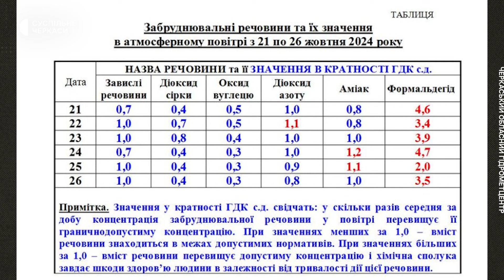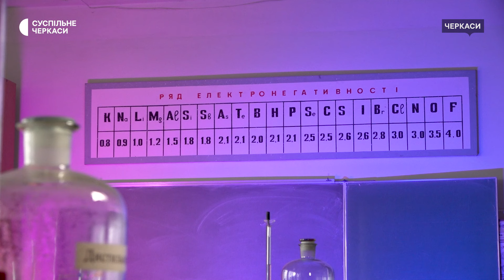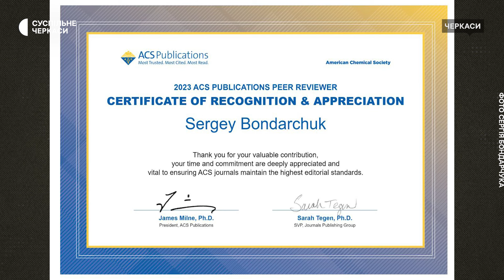Аміак, азот, формальдегід: як небезпечні хімічні сполуки потрапляють в організм людини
Якщо до мийного засобу для вікон додати хлор — утвориться  небезпечний газ  хлорамін, розповідає доцент кафедри хімії та наноматеріалознавства ЧНУ Сергій Бондарчук. Науковець називає кухню мінілабораторією і говорить, що базові знання з хімії необхідні для збереження здоров’я і життя. Які небезпечні хімічні сполуки потрапляють в організм людини з повітря, їжі та води? Чому слід вивчати склад продуктів на етикетках і яку воду безпечно пити — дивіться в інтерв’ю.